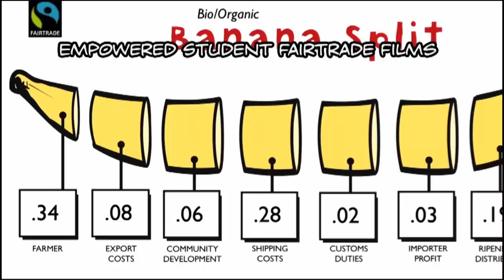Gregory's Freedom Writers Movie, Anne Frank House, European Union, Global Education, BMUKK Projects.